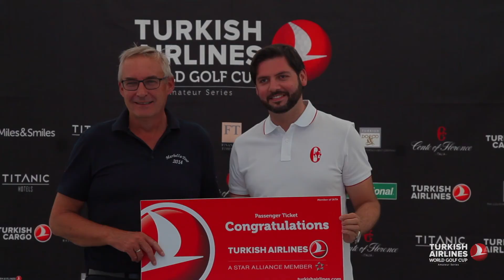Turkish Airlines World Golf Cup 2017 | Oslo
On the 23rd of August we touched down in Oslo for the Turkish Airlines World Golf Cup qualifier. Below are some of the highlights from one of our most Northern points.